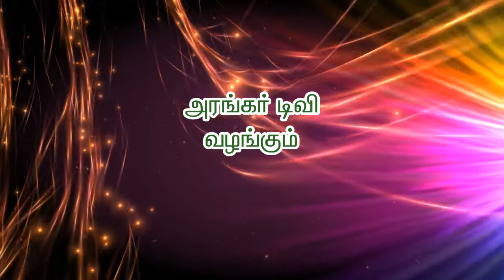ஆசானை கண்டபோது உடலும் உள்ளமும் மெய் சிலிர்த்தது திரு.சண்முகசுந்தரம், தூத்துக்குடி